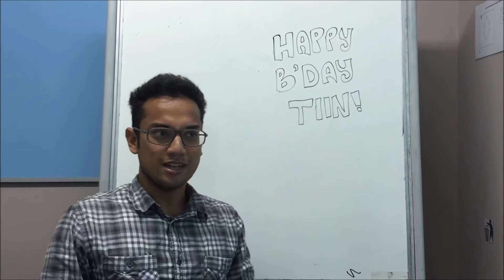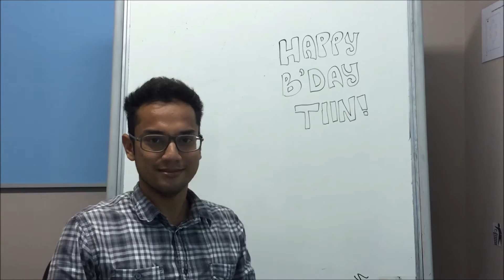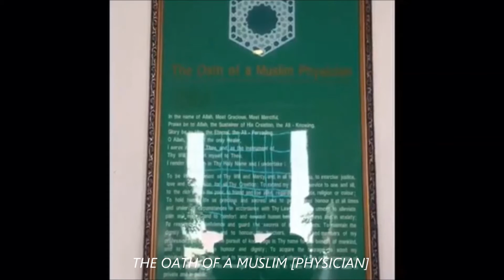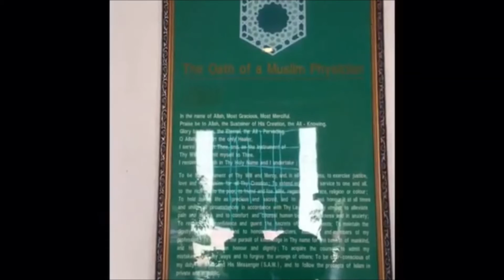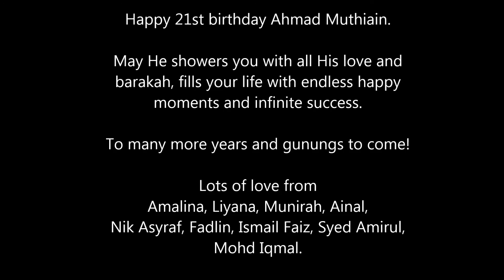Happy Birthday Tiin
Tiin's birthday video from Geng Gunung